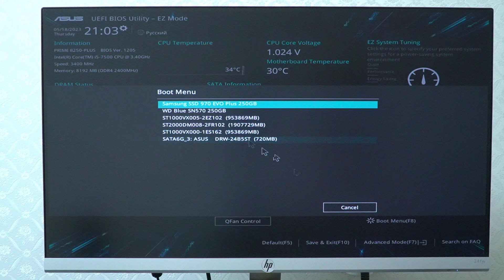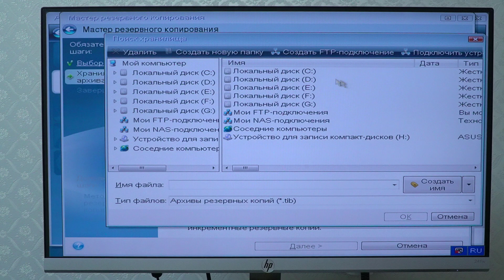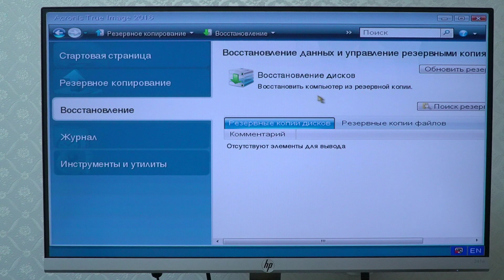Как перенести систему со старого диска M.2 на новый, если на материнской плате только один разъем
Представлено, как можно перенести со старого M.2 накопителя на новый операционную систему и имеющуюся на нем информацию, при условии, если на материнской плате для него присутствует только один разъем.

- как перенести операционную систему на SSD M.2